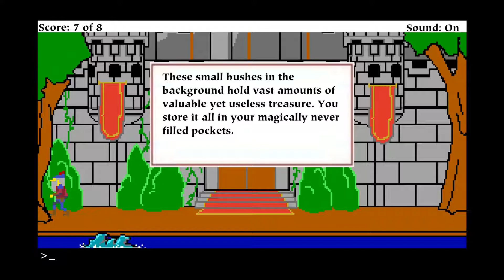King's Quest: The Good Knight - Ep 4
King's Quest - Chapter 5: The Good Knight
A nice let's play through the adventure of Graham.